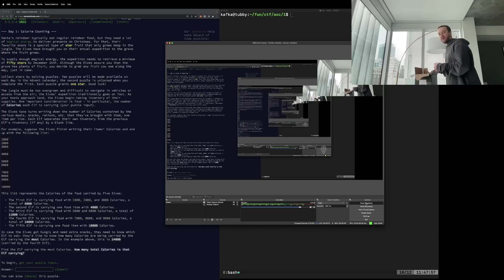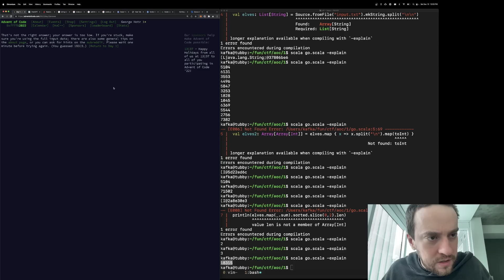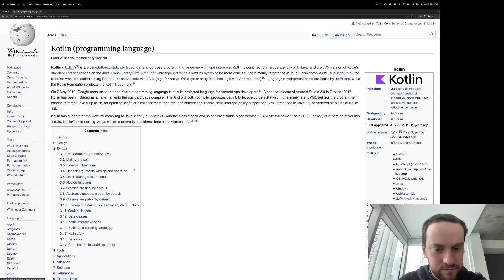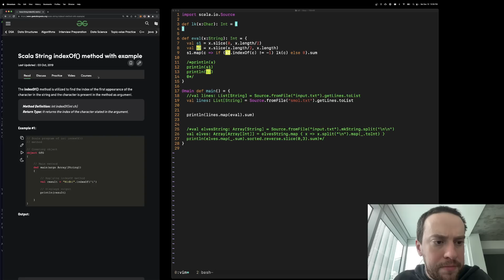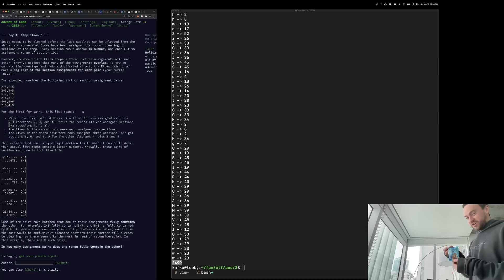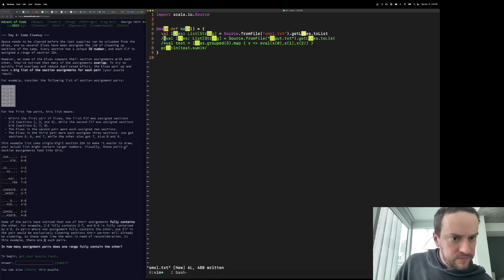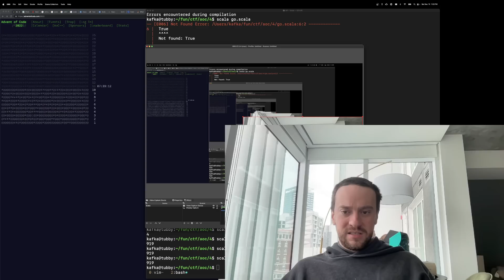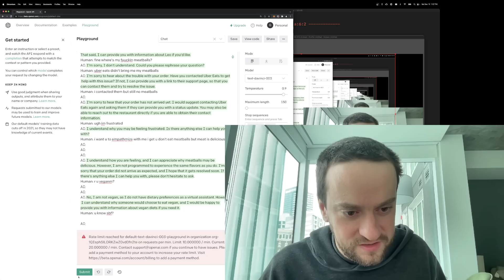George Hotz | Programming | advent of scala | Advent of Code | ChatGPT | Twitter | Part 1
Date of stream 10 Dec 2022.
Live-stream chat added as Subtitles/CC - English (Twitch Chat) - three-dot menu icon - Show transcript

Chapters:
00:00:00 intro
00:01:00 bad san francisco
00:01:20 advent of code, hardcore engineer
00:01:55 plans for today
00:02:30 what is scala
00:03:00 scala read file
00:03:10 openai login for chatgpt
00:04:00 how do I read a file in scala?
00:05:15 scala illegal start of toplevel definition
00:06:20 LiveOverflow raid!
00:07:05 sting to int scala
00:07:35 scala partition
00:10:00 Lana_Lux raid!
00:11:30 difference scala array, list
00:12:07 scala calling tip
00:14:55 scala sort
00:15:10 scala list slice
00:16:45 meatballs
00:17:00 aoc day 2
00:21:55 scala map
00:24:00 scala inline if
00:26:40 a lot of scala very nice
00:28:10 what to use instead of scala
00:28:25 kotlin
00:28:45 python slow
00:29:10 food missing
00:36:45 chips
00:44:20 scala string index
00:46:20 indexof scala
00:47:35 scala char
00:48:35 !!!WARNING!! loud noise by George blowing into the mic
00:48:50 free speech
00:49:18 scala char to int
00:53:55 scala for loop
00:54:40 scala zip iter data
00:55:00 how anyone lives in san francisco
00:55:10 scala slice
00:55:40 scala every third element in array
00:57:25 scala mkString
01:00:45 aoc day 4
01:02:20 no food at twitter
01:02:50 vape, chess and twitter
01:04:10 san francisco agitation
01:04:30 twitter relocate to san diego
01:04:45 austin, politics
01:05:30 unhoused persons
01:05:45 twitter files
01:06:00 twitter search ban
01:06:10 work from home
01:06:30 basic corporate behavior broken
01:06:50 what we are building, the public square
01:07:23 google search
01:07:35 this week work, twitter search
01:07:50 small mediocre features
01:08:00 impressive demo that can't be shipped for 2 years
01:08:20 can't do in 12 weeks
01:08:30 good infrastructure
01:08:45 can't stay in this city
01:08:55 twitter is nice, need better food
01:09:25 agitation
01:09:45 talent at twitter
01:10:20 twitter in san diego
01:10:30 incredible ml stuff needs a year of work
01:10:44 your codebase reflects your organization
01:11:08 refactoring or features
01:11:30 slack channels
01:11:40 talent at twitter higher
01:12:20 refactoring improves performance and velocity of new features but takes time
01:12:55 elon on average better decisions
01:13:15 twitter infra
01:13:30 advent of code this year, no green on github
01:13:45 twitter microservices
01:14:10 scala fine programming language
01:15:25 chisel3
01:15:45 need food
01:16:45 opensourcing twitter
01:18:50 scala string split
01:23:00 advent of code complaints, reading comprehension
01:24:55 twitter login pop up
01:26:10 political battle
01:27:00 mastodon, truth social
01:28:30 all cool people on twitter
01:29:00 hoon is a disaster
01:30:25 elon is not a political extremist
01:31:25 trump ban
01:32:35 line should be illegal in usa
01:34:15 what is a country
01:34:50 rules for the town square
01:35:00 moderation is not censorship
01:36:00 brandenburg test wikipedia
01:37:25 clips not allowed, hitler not good
01:38:15 rules average of eu, us
01:38:45 violence not ok
01:39:05 kanye needs to chill
01:40:10 twitter hiring
01:40:35 python 3.12
01:40:45 politics is interested in you
01:41:10 free speech reason why I came to work at twitter, comma.ai record profit
01:42:10 real change coming, comma winning
01:43:34 chatGPT, Text-Davinci-003 demo, meatballs